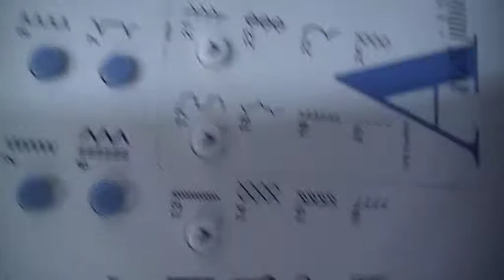Virtuosa 150 Automatische Knopfloch 1